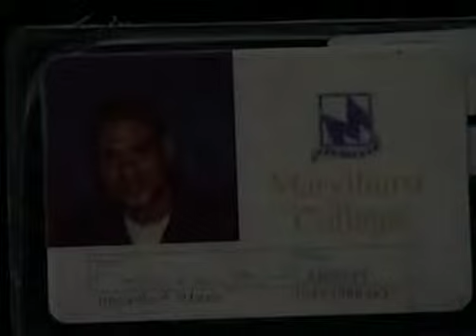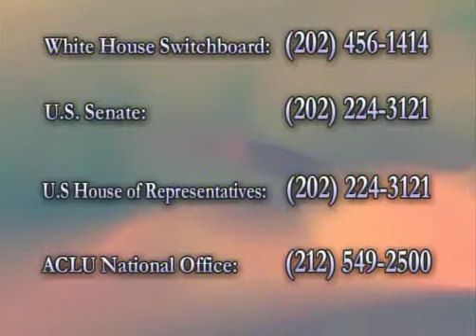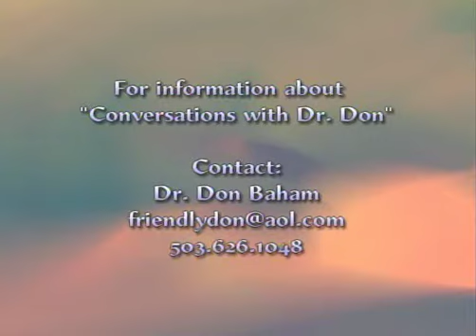CWDD_2009-03-26_(2)_TaoBodyZenMind.mp4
Yoga master from India discusses Tao/Zen and it's possibilities for human transformation and growth.

Producer/Host: Dr. Don Baham